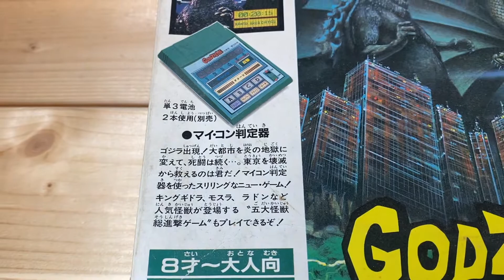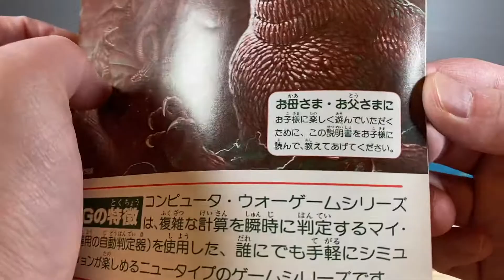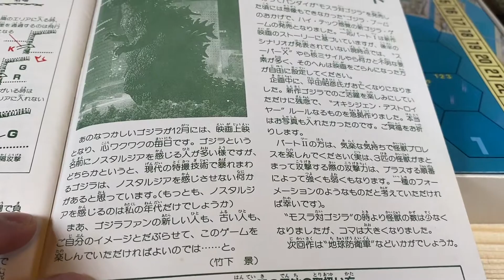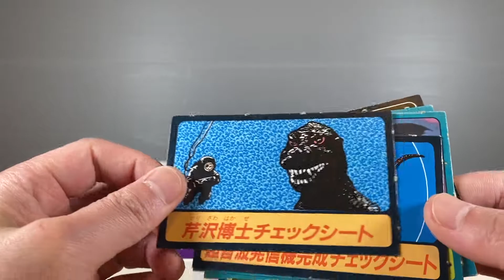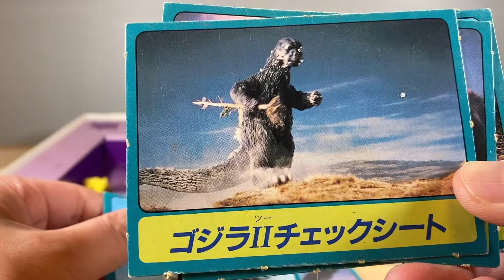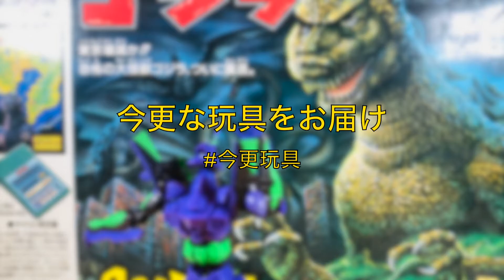【GODZILLA】ゴジラコンピューターゲーム こんなの発売してたのか。。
検索は【今更玩具】【GODZILLA】【トランスフォーマー】【海外TOY】【特撮】【コレクション部屋】など

【GODZILLA】
ボードゲームは珍しいかも。。